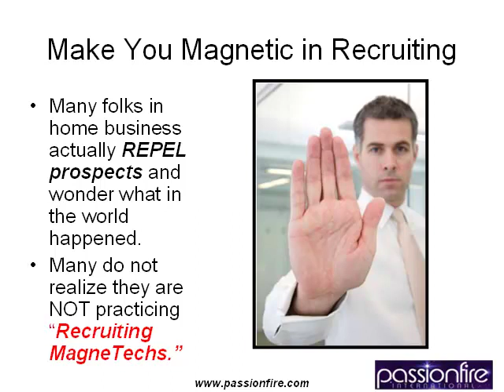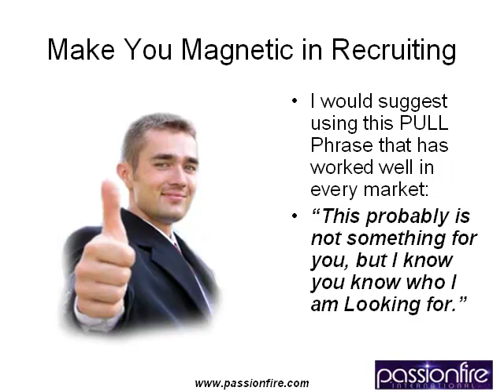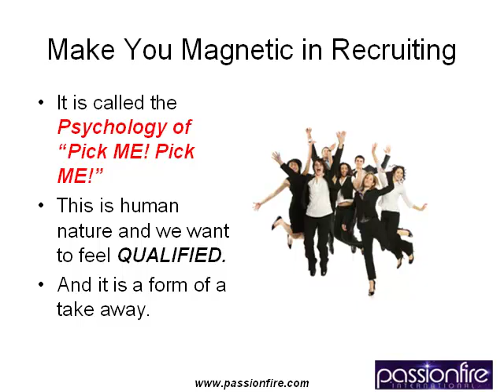MLM Blitz Training - Making You Magnetic in MLM Recruiting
Home business training video on becoming magnetic in MLM recruiting by doug firebaugh.